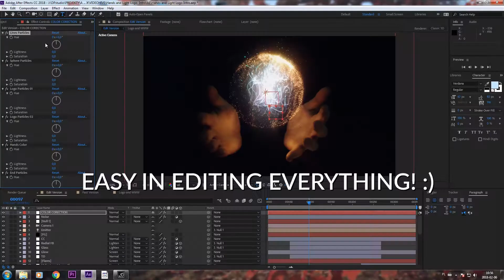After Effects Template: Hands and Light Logo Intro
Audio: ?ref=idsley
Hands and Light Logo Intro
Good for all kinds of LOGOS. Easy to edit. Very easy to change colors.
Two versions of the project:
1. Version To edit – requires Trapcode particular 3 and optical flares
2. Fast render – It does not require any additional plugins! Everything is rendered!
The project includes:
- Videotutorial
- Rendered scenes
About the project: